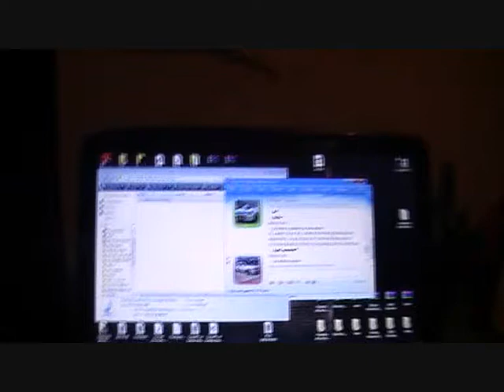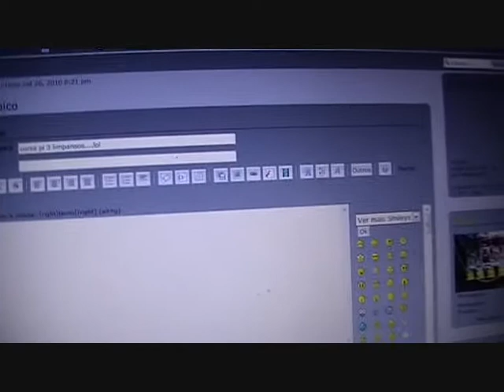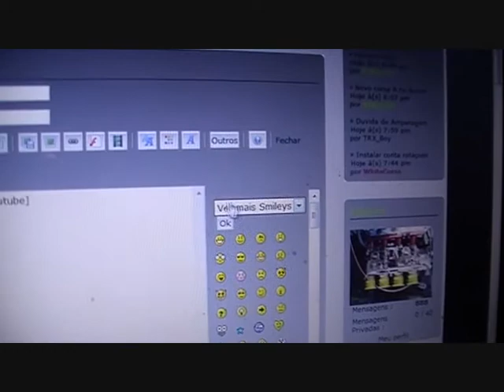VIDEOS NO FORUM CORSAA COM